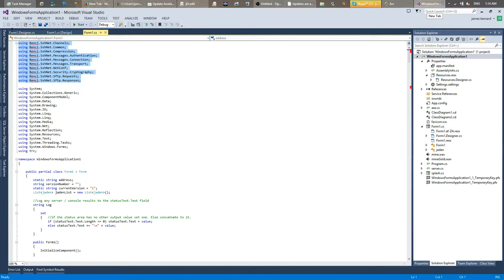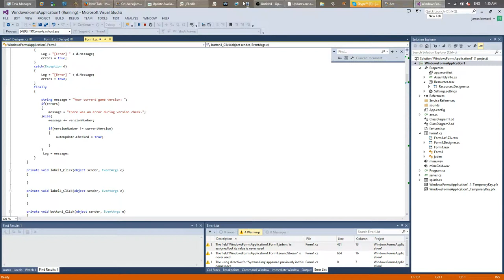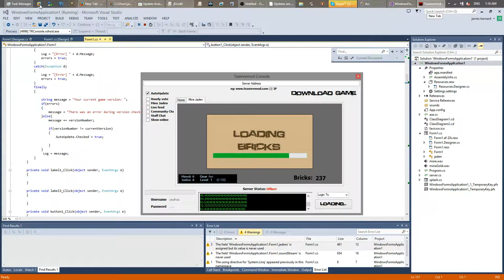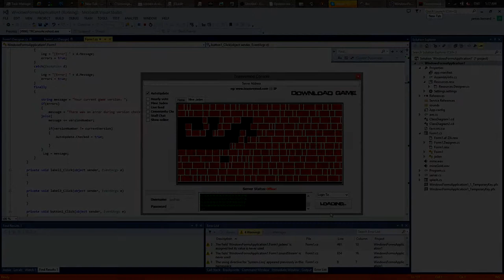GhostNation: PSCDemo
Private Server Clients v.01 Demo.